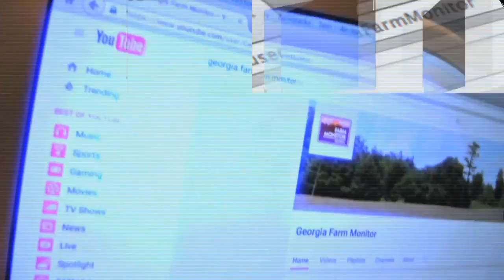Georgia Farm Monitor - April 22, 2017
On this week's all-new episode of the Farm Monitor... an early look at the growing season forecast for Georgia farmers, and how that forecast is compiles; learn how UGA researchers are fighting pests that can devastate crops; learn how to care for hydrangeas with Paul Pugliese in our new segment - Extension Corner; Ranger Nick shares a look at the Venus flytrap and other carnivorous plants; and other news and information.